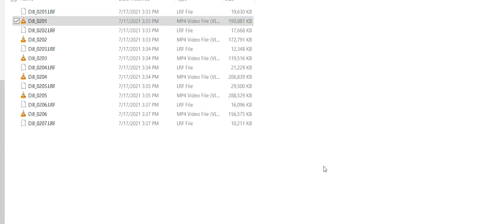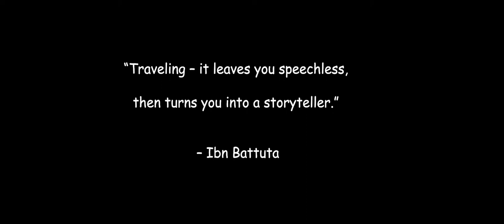Whisked Away To The Beautiful Islands of Thaa Atoll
An extraordinary and fun trip to Thaa Atoll exploring the sunny side of life.